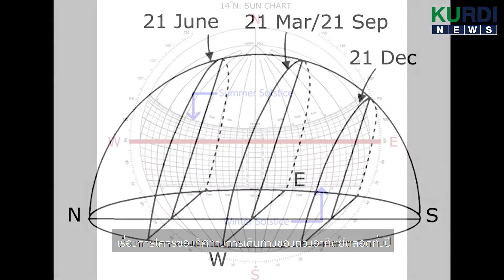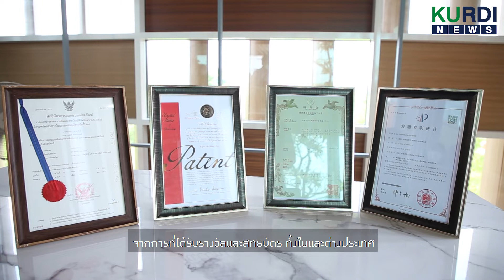แผงกันแดดประหยัดพลังงาน (An Energy Saving Solar Screen) - KURDI News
An Energy Saving Solar Screen แผงกันแดดประหยัดพลังงาน จากการออกแบบนำแสงธรรมชาติมาใช้ประโยชน์ พร้อมป้องกันรังสีความร้อนที่เข้ามา นำไปใช้กับอาคาร บ้านเรือน  ผลงานวิจัยโดย รศ.ดร.โสภา วิศิษฏ์ศักดิ์ และดร.ณัฏรี ศรีดารานนท์ คณะสถาปัตยกรรมศาสตร์ มหาวิทยาลัยเกษตรศาสตร์
คณะสถาปัตยกรรมศาสตร์ มหาวิทยาลัยเกษตรศาสตร์
ทีมนักวิจัย:
รศ.ดร.โสภา วิศิษฏ์ศักดิ์ /ดร.ณัฏรี ศรีดารานนท์